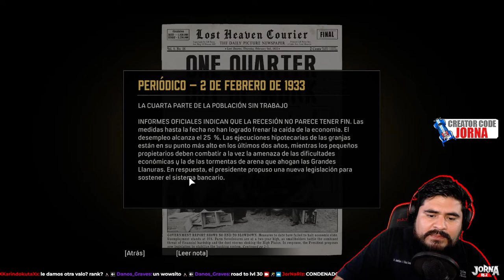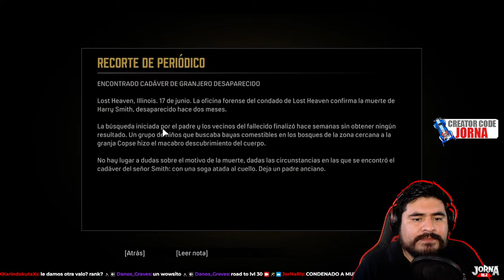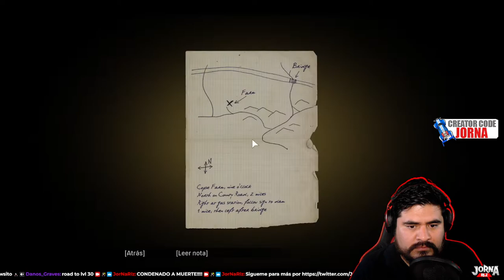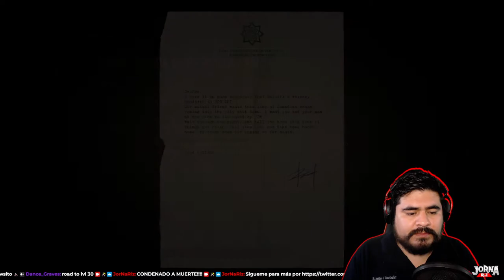MAFIA: #4 UNA EXCURSIÓN AL CAMPO | Gameplay con JorNa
Nos revelan información que nos hace pensar sobre las personas que me rodean, las cosas podrían ser diferentes a como imagino, entre otras cosas nos mandan a recoger mercancía al campo, donde canadienses nos traen producto de calidad, pero al llegar las cosas no pintan bien, las cosas se salen de control, debemos salir de esta con vida!